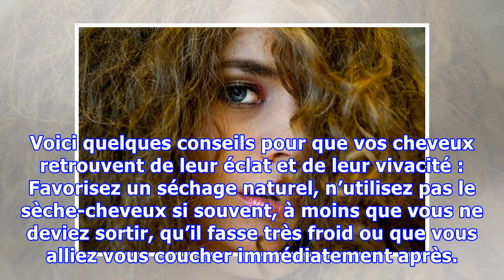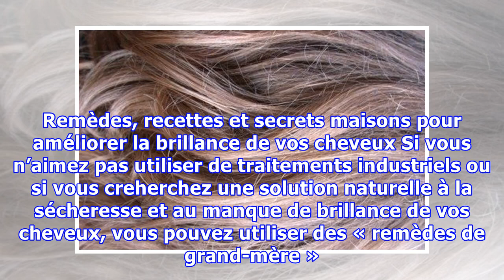Masques naturels pour les cheveux ternes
Masques naturels pour les cheveux ternes Une chevelure terne est souvent rêche, sèche et difficile à peigner. Nous devons enchaîner les soins, et toujours rincer nos cheveux à l'eau froide pour sceller les follicules. Rendre aux cheveux toute leur brillance n’est pas une tâche aisée. La perte de brillance est loin d’être agréable sur le plan esthétique, mais également du point de vue de la santé d...